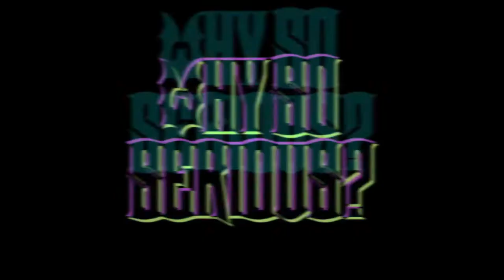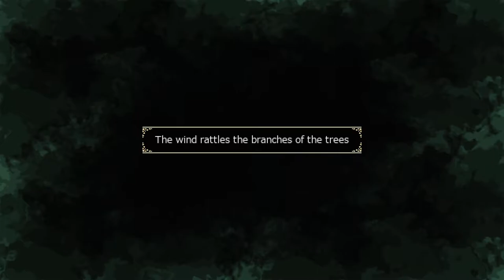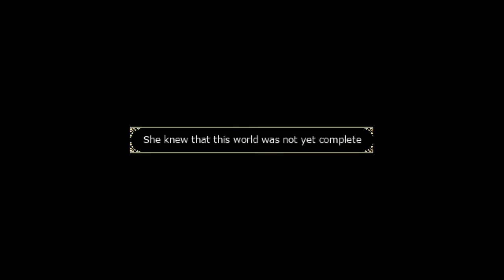Just Playin: RoLW - Deedlit in Wonder Labyrinth (Early Access Demo)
It's practically a paid demo at this point, but I think it's a pretty good one and makes me feel good about what they'll release in the future.